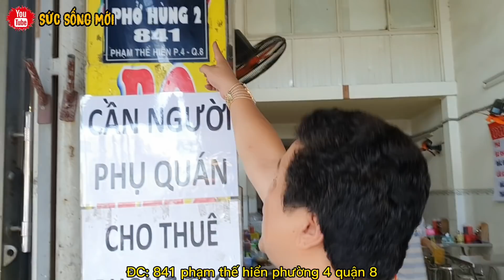"3D" Đi Xem Mặt Bằng Tình Cờ Gặp Quán "PHỞ HÙNG" Ngon Xuất Sắc | Hùng Lý Ăn 1 Lần 2 Tô Vì Quá Ngon